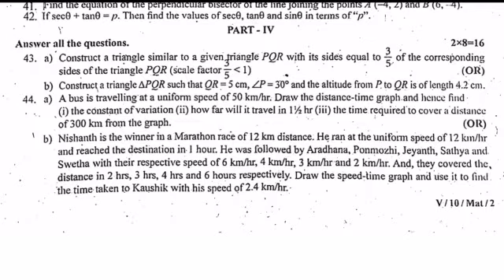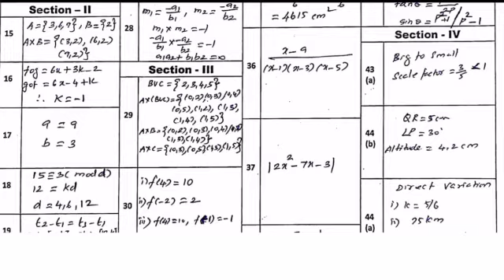10th standard Maths Quarterly exam question paper with answer